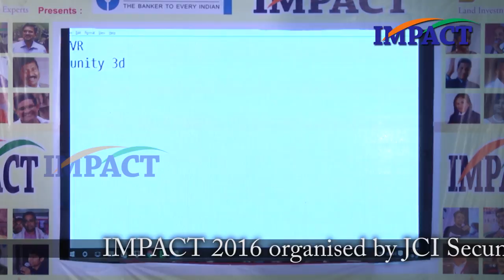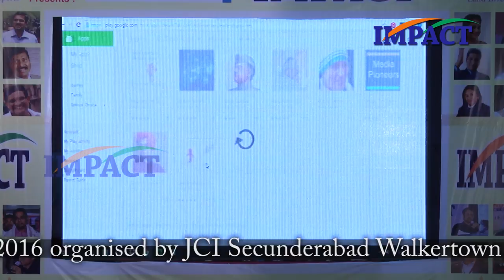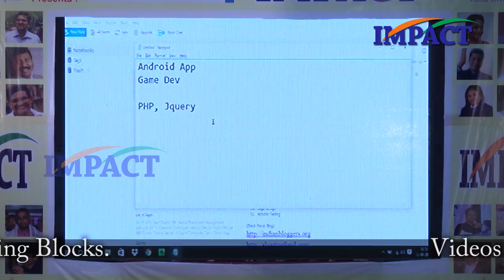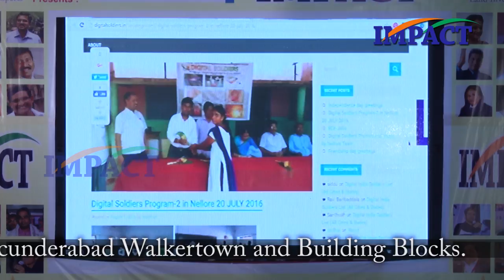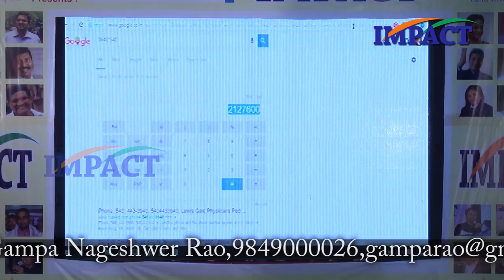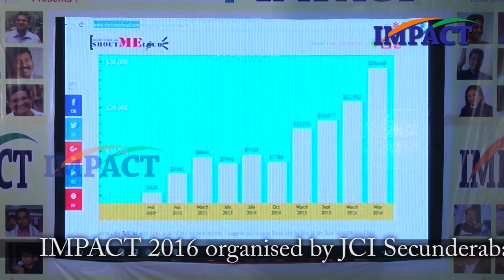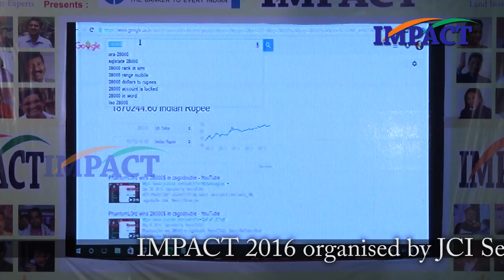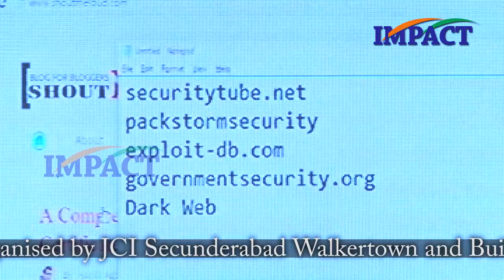Sai Satish at IMPACT 2016